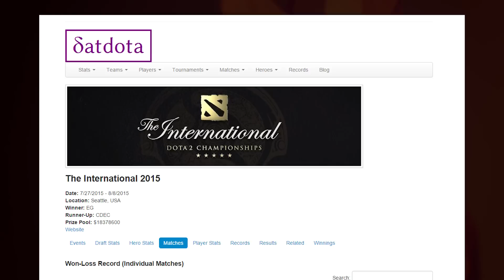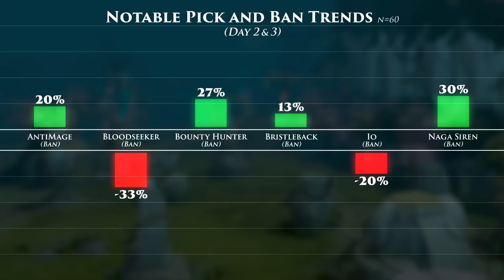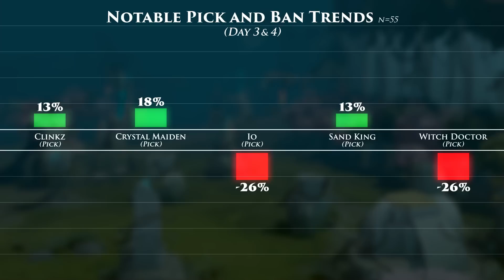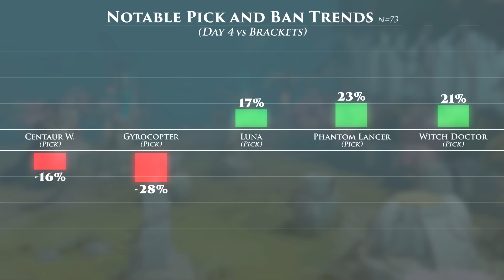Level 1 Roshan: Dota 2 TI5 Draft Analysis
In this episode of Level 1 Roshan, we take a look at Dota 2’s The International 5 (2015) draft data.